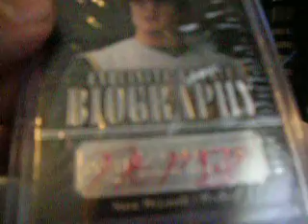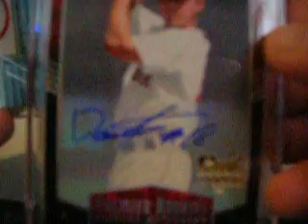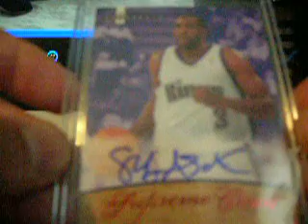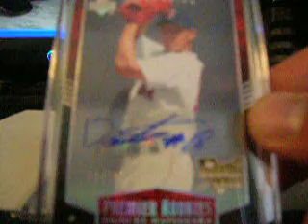Quick Mail day and Ebay stuff...